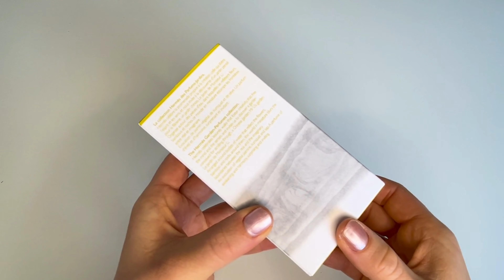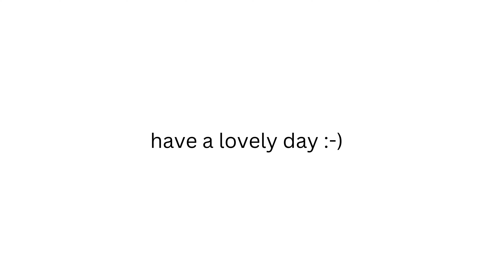Le Jardin de Monsieur Li Hermès I UNBOXING I original I warm summer parfume for MAN AND WOMAN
other delicious scent from Hermes:
Amazon.com

Hi! :-)

Before I buy products online, I'm always interested about how they look like in real. Because what you see on picture, often is an edited marketing picture which doesn't show the product how it looks in real.

I'm from Switzerland and suuper passionate about high quality product and products with e great price-performance ratio.

With my videos, I want to help you to know more about a product you plan to buy, before you buy it.
Because I know with all those paid online reviews, and edited images you can easily get confused. I also want to avoid us, especially for sustainability reasons, to buy products online we don't like in real and then need to send it back, or store it at home without really using them.

It would be helpful for others if you would leave a comment about your opinion about the product. How you like the product or what you don't like about it. Maybe like this we are able to build e community with helpful, honest reviews about any product we buy.

MORE ABOUT THE PRODUCT (description and thumbnale image from hermes.com)

CREATION
Le Jardin de Monsieur Li eau de toilette evokes a Chinese garden poised between reality and imagination. A place for meditation, where strolling and thought go hand in hand. Perfumer Jean-Claude Ellena tells the story of a fragrance dotted with flowers, water, trees, and rocks.

OLFACTORY NOTES
Floral and vegetal, Le Jardin de Monsieur Li eau de toilette juxtaposes delicate sambac jasmine, tangy kumquat and explosive bergamot in a harmonious accord.

THE OBJECT
Designed by Fred Rawyler, the bottle is inspired by the lines of horse-drawn carriage lanterns. Its glass is in a delicate yellow gradient, a nod to the traditional Chinese imperial color. Painted by artist Li Xin, a river of ink in a thousand shades of anthracite adorns the box.

THE PARFUMS-JARDINS COLLECTION
The Parfums-Jardins collection brings together the soul of a place, the perfumer's inspiration and the theme chosen by Hermès each year to nourish its creativity. They are olfactory strolls to share for every moment, to indulge every desire for freshness, reverie or escape.

Olfactory emotion: Fresh, Delicate
Main raw materials: Sambac Jasmine, Kumquat, Bergamot

Volume: 1.69 fl.oz

*All products featured on SimpleProductVideos are independently selected by our editors or contributors.